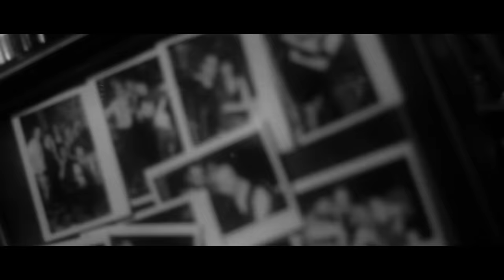Gadjo Dilo "Αλλα μου λεν τα μάτια σου"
μουσική:Θόδωρος Δερβενιώτης/ στίχοι:Κώστας Μάνεσης

"Gadjo Dilo" is a unique band created with the sole purpose of reanimating the Manouche gypsy jazz musical tradition. Their source of inspiration is the great gypsy jazz guitarist Django Reinhardt, characterized by all great jazz musicians -- without exception- as a genius.
Django's artistic and personal journey and the old jazz sounds of the 30s and 40s are listed by "Gadjo Dilo" as their basic influences. In their upcoming LP, entitled "Manouche de grec" they try to explore their love for Django, as well as their love for the older Greek songs.

To everybody who maintains that Greek people are not accustomed to this genre, "Gadjo Dilo" answers: "We like to believe that with our music we contribute a little something to the beauty that surrounds us. This human need is larger than familiarity. Besides, this particular musical genre has largely influenced the 50s and 60s Greek music scene, thus becoming familiar to the Greek audiences".

Here you can purchase this song or the full album "Manouche de Grec"